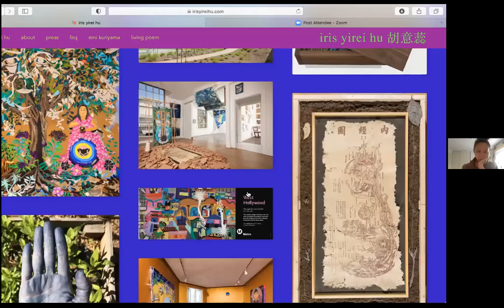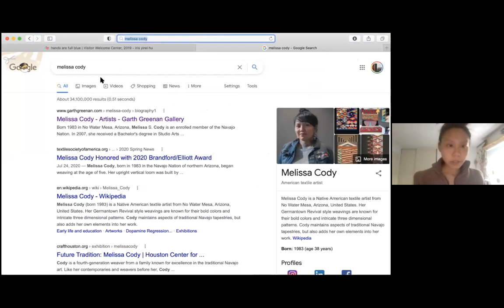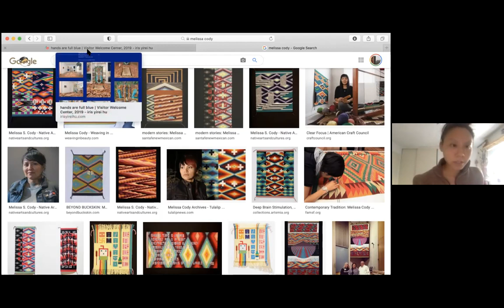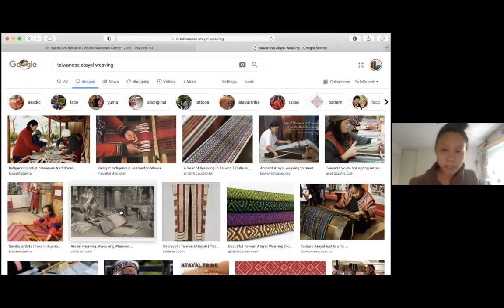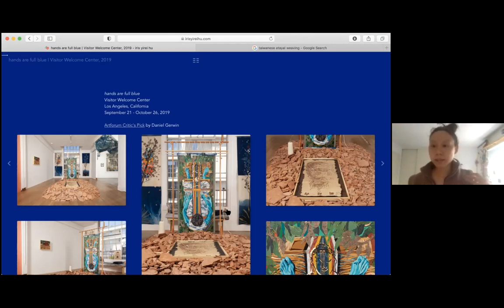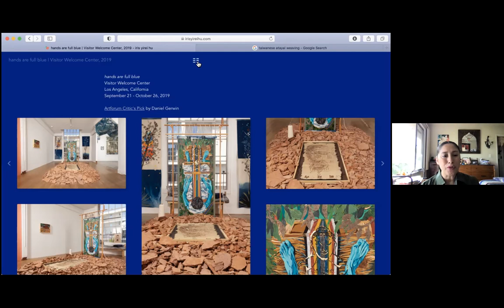IrisYireiHu Part 2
In this interview excerpt Iris Yirei Hu describes her artwork and the issues and communities that inspire her.